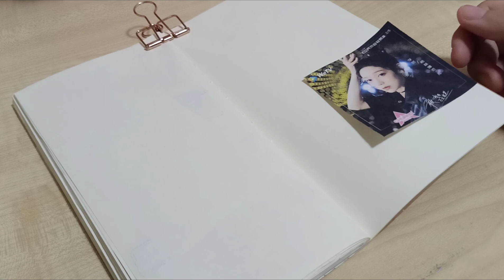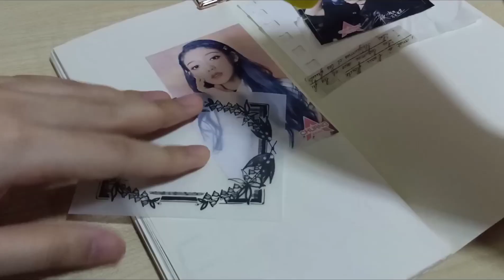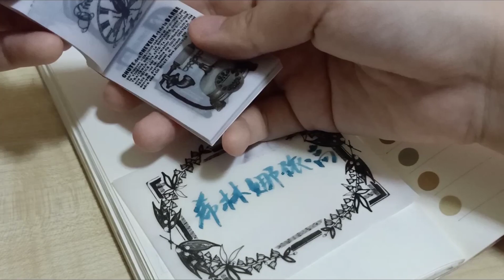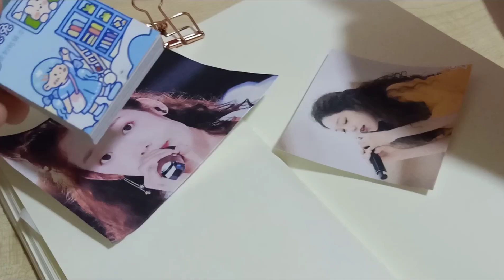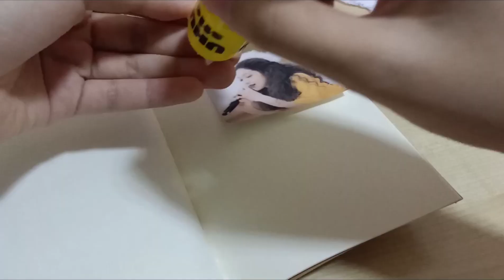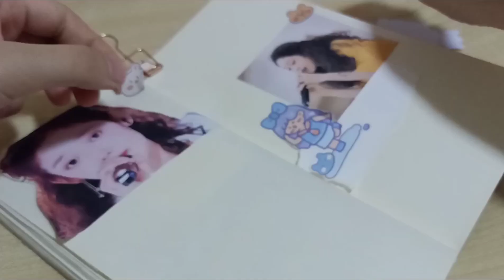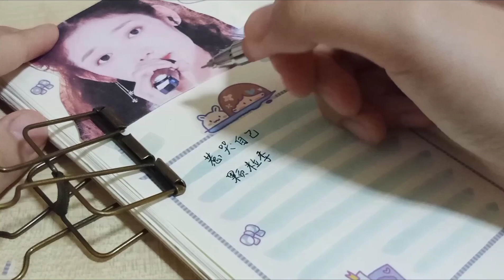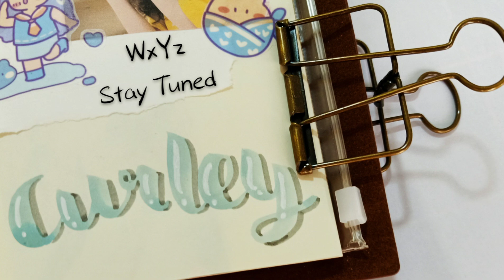[创造营2020] 希林娜依•高的手帐 || 五字姐姐你辛苦了，加油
从中国好声音认识你，喜欢你的无与伦比的美丽，很动听。当年在考试前夕就一直循环播放你和郭沁的歌。看到你参加创造营，就是觉得，嗯，是她，curley is back。总决赛了，加油哟，虽然我没有一直为你撑腰，只是撑过几次，因为我想为我更喜欢的人的名次再往前一点点，但我还是希望你可以出道，从来没有想过中国好声音的那位姐姐出了唱歌独特，好听，动人，她的跳舞也那么强。好棒！觉得希林娜依高太拼了，为了梦想，感觉你付出了很多。❤️这次出道，我觉得稳了 真的，你的颗粒都很努力，而你比他们更努力，但愿你能拿到你要的名次，就像仲菲菲说的，希林还可以更高。❤️

颗粒们可以帮忙分享吗，小编想在7月前破200订阅哟，小编也是一位有梦的宝宝